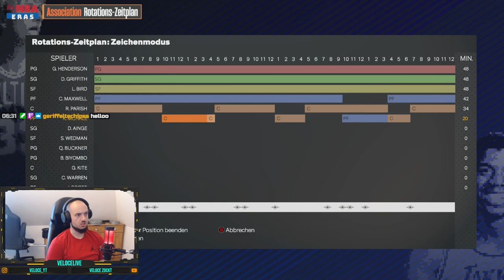Playoff Runde 2 vs World B. Free und die Cavs / Lets Play NBA 2K24 Meine NBA #10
Herzlich Willkommen auf dem Veloce Zockt Uncut Kanal :)

Heute gibt es wieder ein weiteres Gameplay Video aus einen der letzten Stream, gezockt wurde NBA 2K24.

Euer Veloce :)